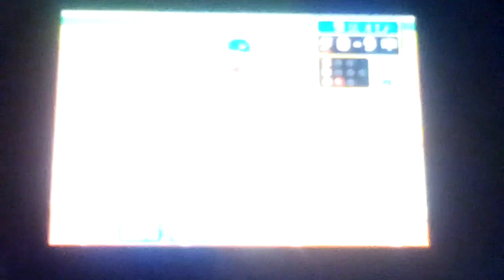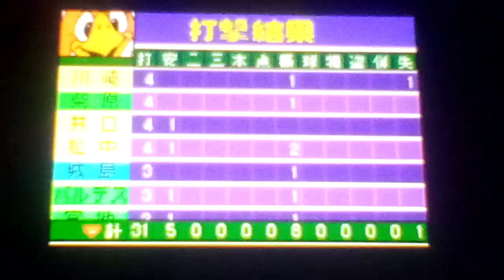Let's Play Japanese Games Part 28:Power Pro Kun 7 GBA 2/2